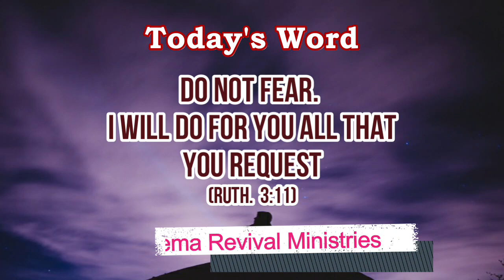Today's Rhema :: இன்றைய வார்த்தை :: 22nd March 2021 :: BRO.GODWIN MOSES